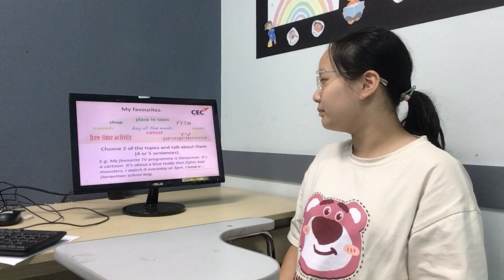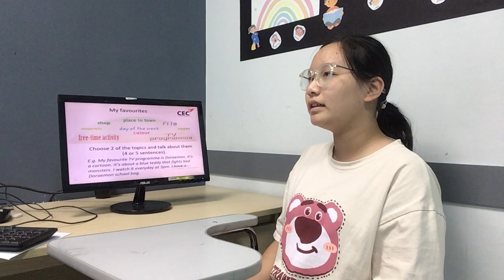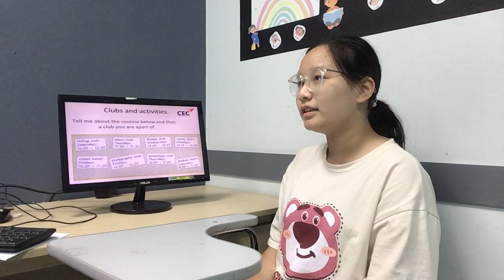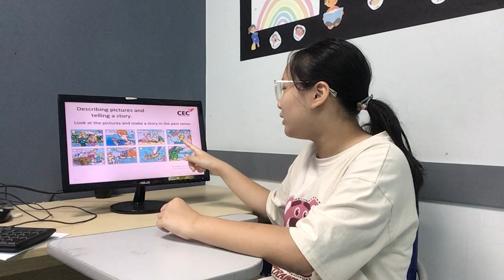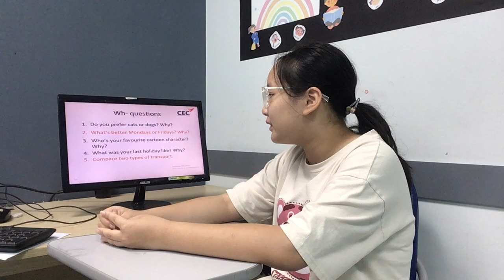CEC Timescity_TC-E5.1-2301_Video Test 1_Phan Huyền Thư